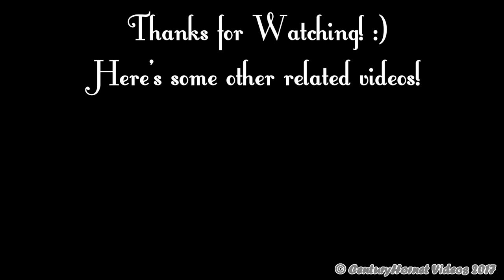Raglan Boeing 737-2S2C Landing RWY 23 @ Toronto Pearson Int'l June 7, 2017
IN THIS VIDEO:

Hello everyone! Welcome to this video! Here we have a Raglan Boeing 737-200 landing on RWY 23 at Toronto Pearson Int'l. It was great to see this aircraft again, nearly missed it and then saw it on the approach for RWY 23 and headed out to film it since I haven't seen this aircraft in a while. Enjoy the video of this classic -200!

AIRCRAFT INFO:

Airline: Raglan
Flight: RAG200
Call sign: "RAGLAN TWO HUNDRED"
Aircraft: Boeing 737-2S2C
Registration: C-GXNR
Origin: Katinniq/Donaldson (CTP9)

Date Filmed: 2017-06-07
Time: 1623hrs local time